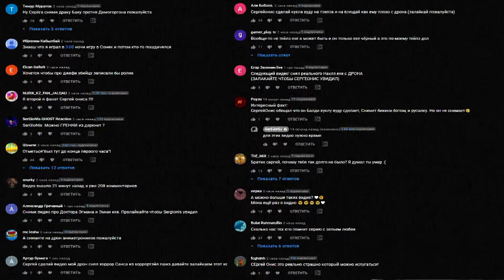ВЫ НЕ ПОВЕРИТЕ МОЙ ДРОН СНЯЛ РЕАЛЬНОГО КОЖАНОЕ ЛИЦО *он распилил ее*